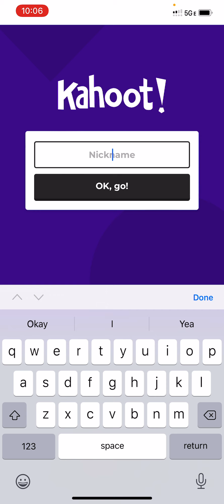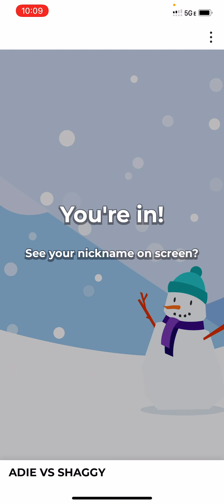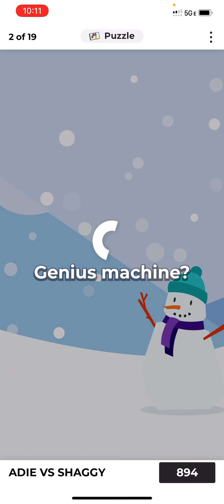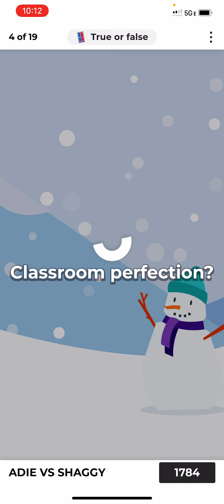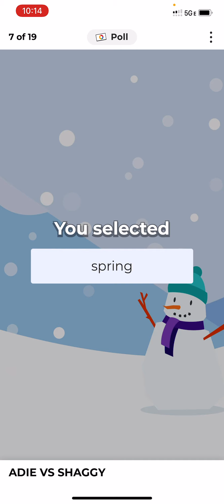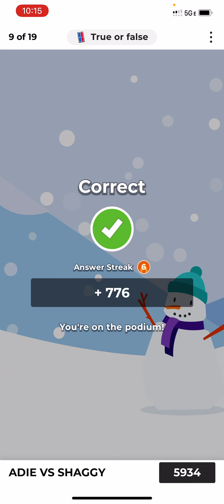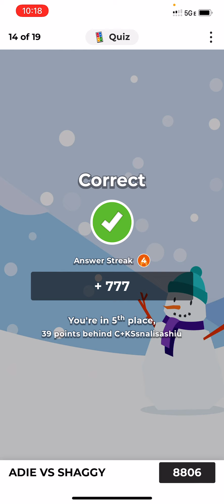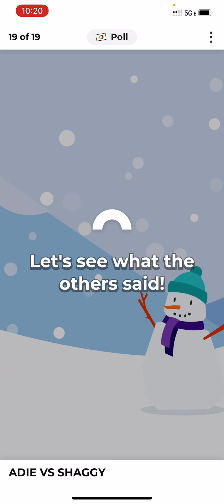Kahoot Round 4